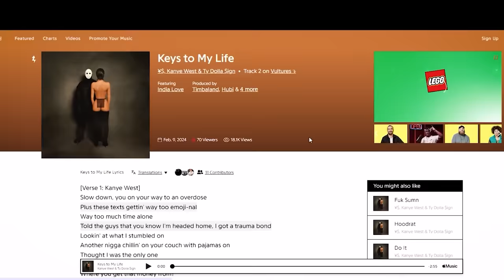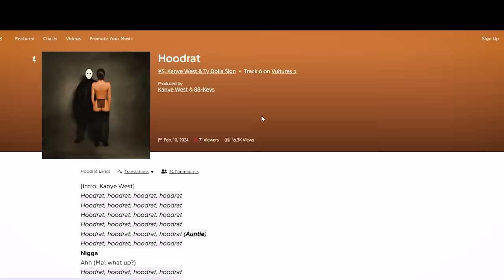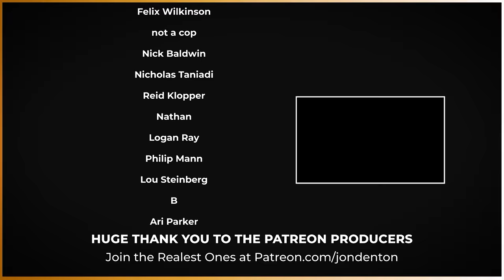Kanye West, Ty Dolla $ign (¥$) - Vultures 1 - Album Reaction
34 Inspirational Quotes from Music Greats, feat. The Weeknd, Ye, Mac Miller, Jay-Z, Lana Del Rey and more

I make videos discussing and reacting to music new and old, and try to squeeze as much insight, lessons from my own life, and superior-tier Dad jokes in as I go.

My Current Content Creation Kitlist: